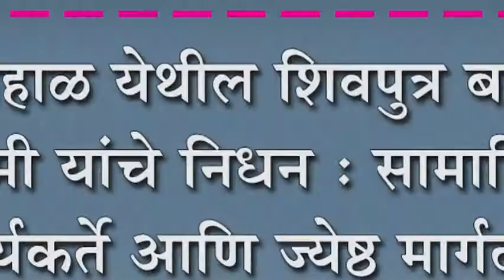बेडकीहाळ येथील शिवपुत्र बाळय्या स्वामी यांचे निधन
बेडकीहाळ येथील शिवपुत्र बाळय्या स्वामी यांचे निधन : सामाजिक कार्यकर्ते आणि ज्येष्ठ मार्गदर्शन हरपला